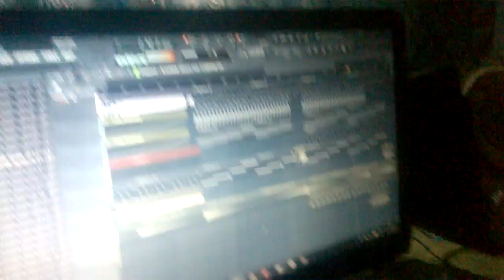REmaKinG project 46 track!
I remake project 46 track!